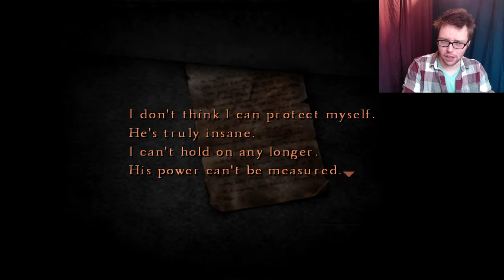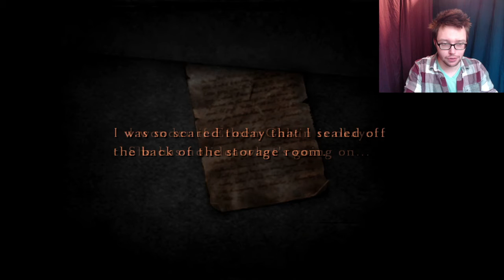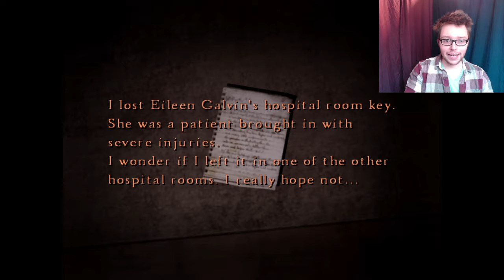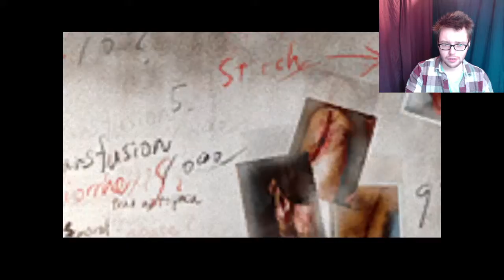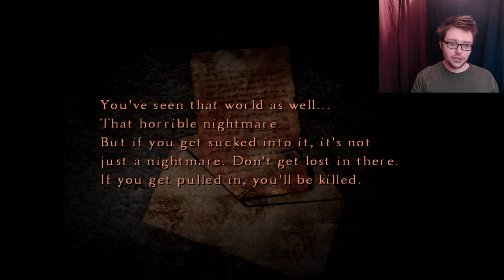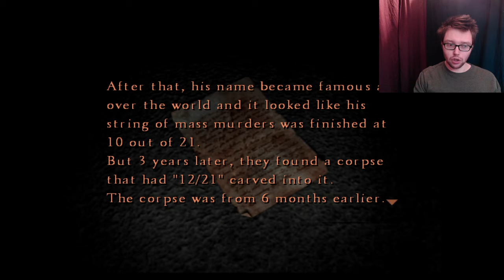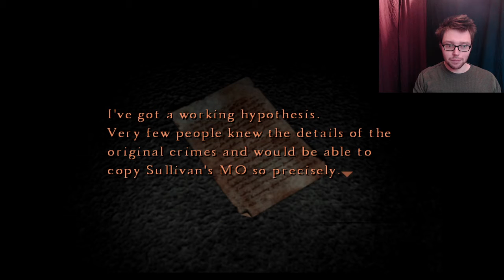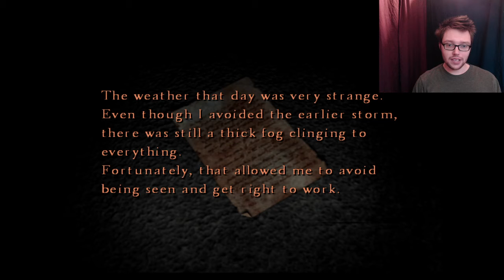Silent Hill 4, Part 8, Hospital World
Haunted hospitals are the best! Sexy evil nurses, demented doctors, untended dispensaries! What's not to love?. well the evil wheel chairs, I suppose.
End Music 'On My Own' by David Renda